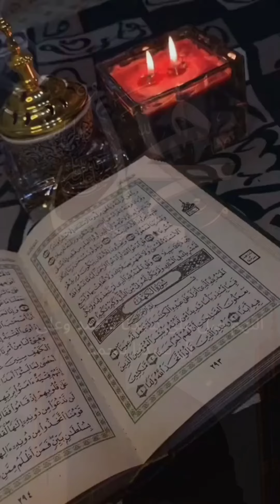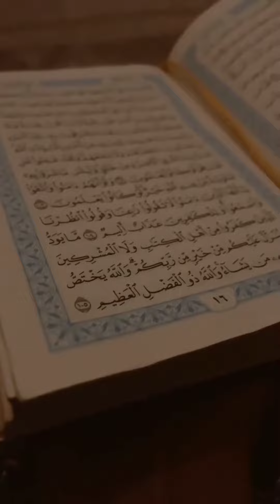Har mushkil halaat mei sabr karo